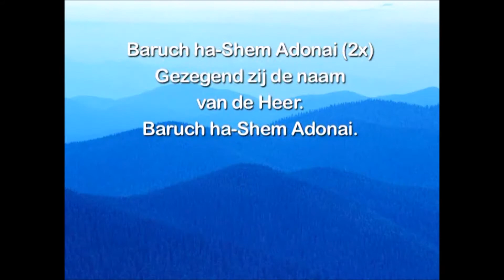Baruch ha Sjem Adonai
Gezegend zij de naam van de Heer - Baruch ha Sjem Adonai.
Singin-team 2009, Amerongen ZDH.